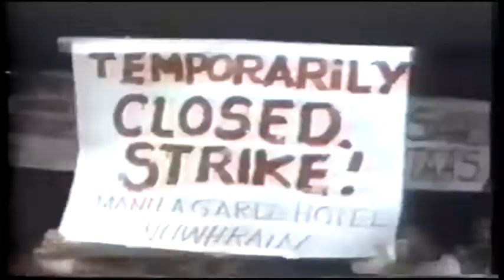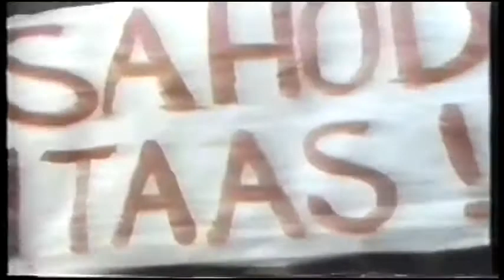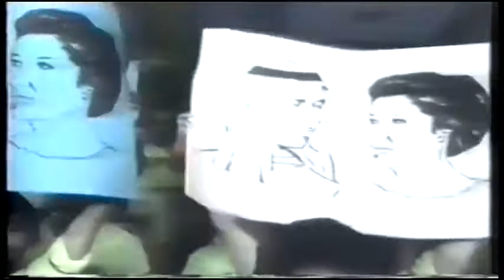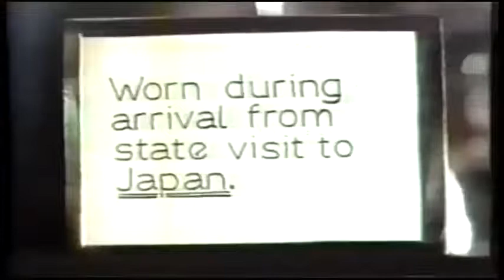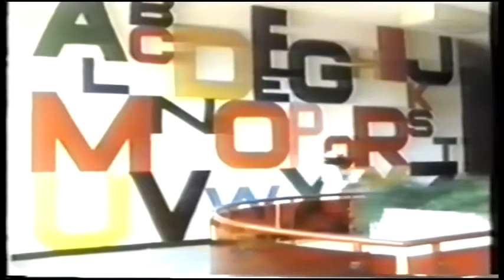To Sing Our Own Song 1983 (Part 1) - by Jose "Pepe" Diokno